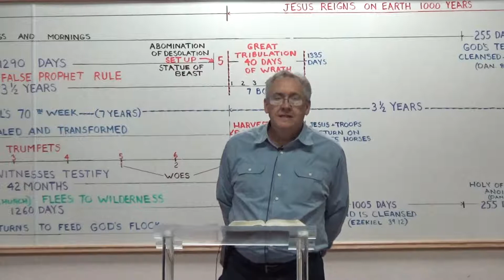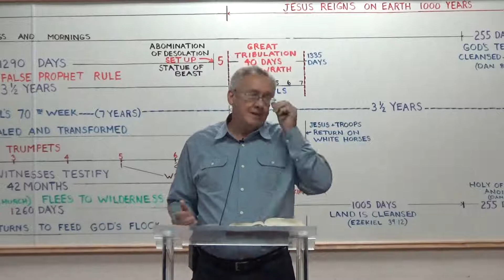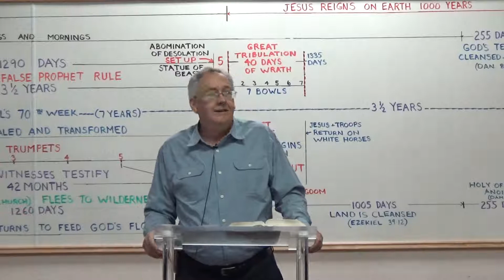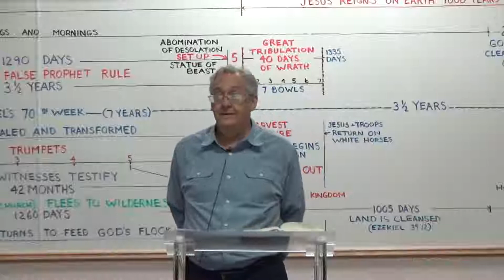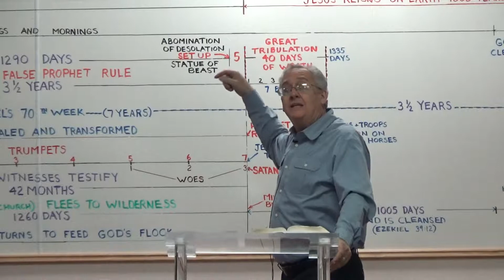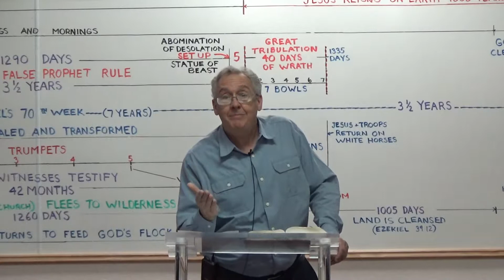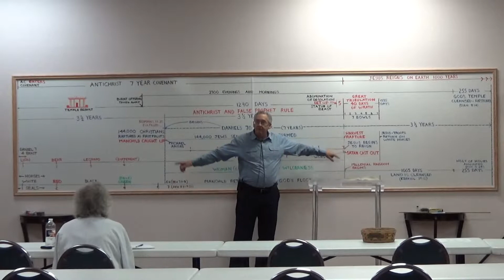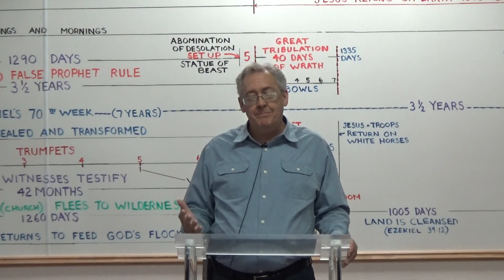Hold Fast To What You Have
May 4, 2018  A call to recognize what we have been given through Jesus Christ, who we are as born-again believers in Him, and what are the true blessings of the spirit.